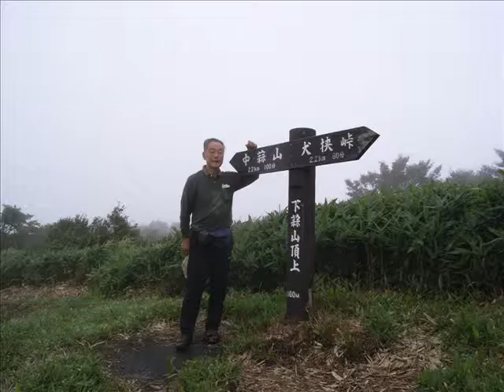下蒜山登山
下蒜山登山　ガスに覆われしっとりとした登山